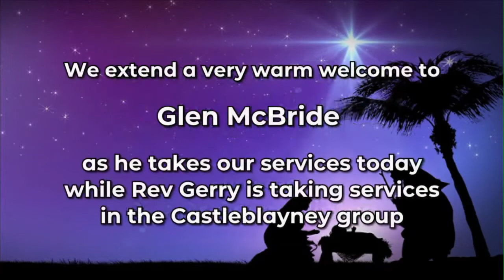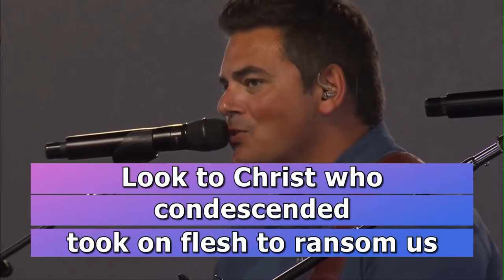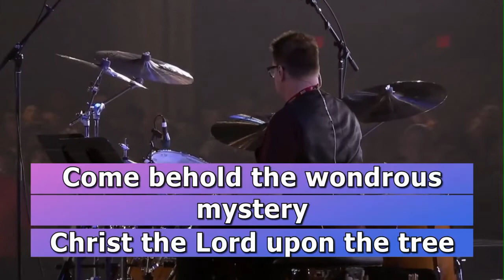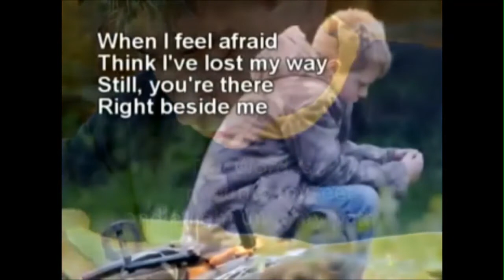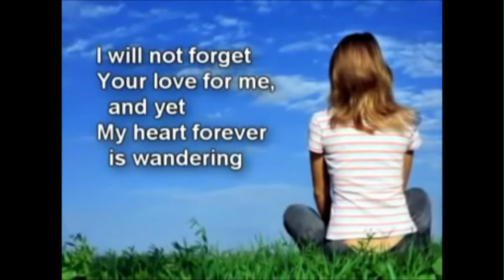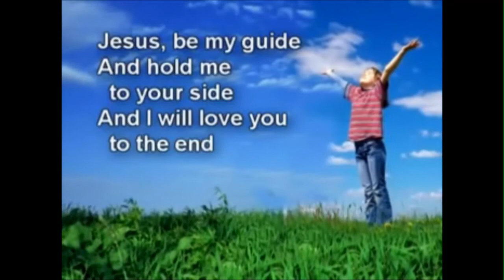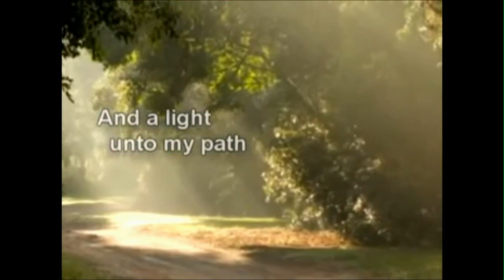**Follow the example of the Bereans - study the Bible for yourself**| Ballybay Presbyterian Churches